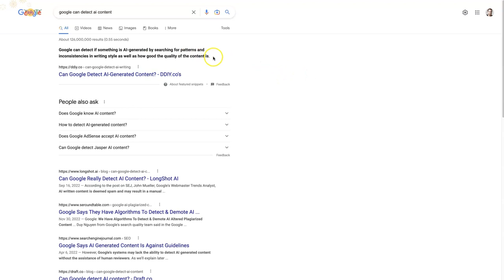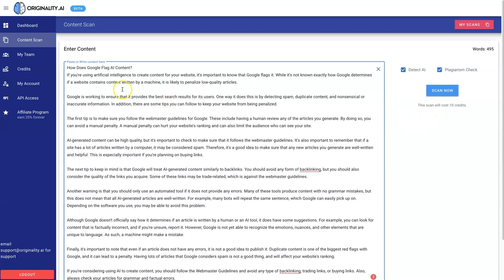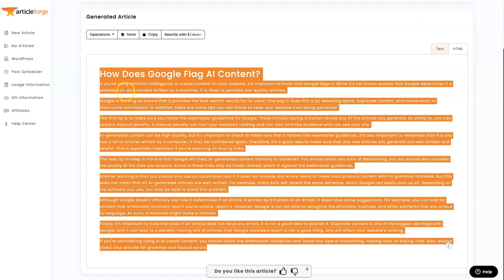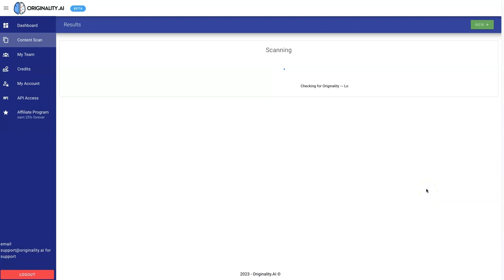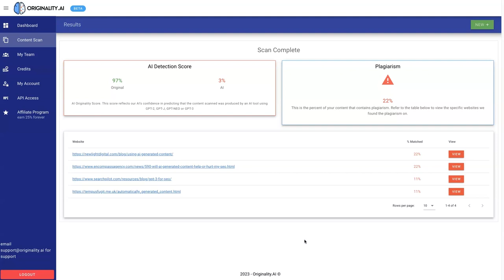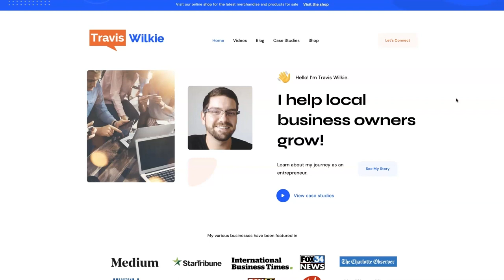AI Content Detection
AI content detection is being used more and more by major search engines to prevent spamming. Be sure to check your content to see if it passes

These days, ai content creation tools are flooding the market but are they really helping with SEO specifically?

Well, it depends on the situation. If you are using a tool to generate content for your blog and it doesn't pass ai content detection scans by, say Google, then it's not really going to get ranked and generate traffic.

It's not as if no one can ever use ai content generation tools for SEO ever again but you really need to use it more like a writing assistant with human input in order to prevent your content from getting penalized.

Follow For More: @TravisMWilkie